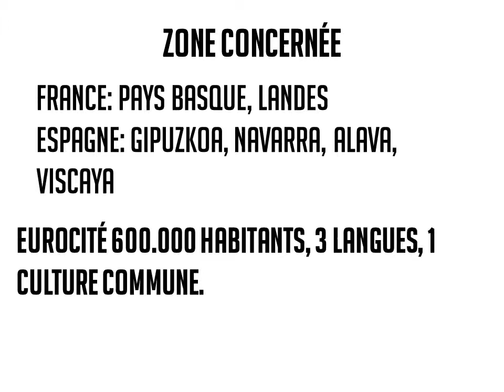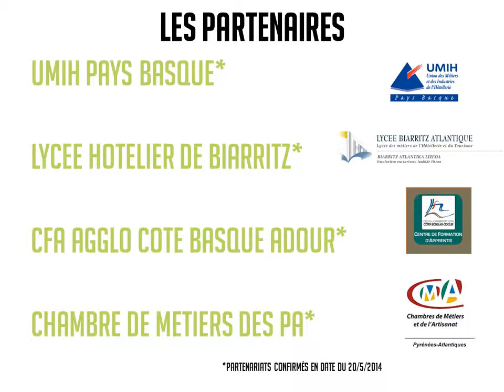HORESTA - 22 au 25 mars 2015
HORESTA , Salon professionnel de l'Hôtellerie, la Restauration et des métiers de l'Alimentation se déroule pendant 3 jours, du dimanche 22 au mardi 25 mars 2015 au Parc des Expositions La Halle d'Iraty de Biarritz.

Le salon se déroule hors vacances scolaires de la zone C (14/2 au 2/3 et 18/4 au 4/5) et hors week-end de pâques (5-6/4).

Au menu : stands, conférences, AG, concours, démonstrations !